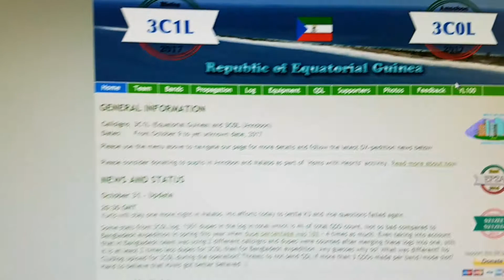3C1L, Equatorial Guinea AFRICA, 3.5MHz, CW, Worked by HL2WA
Equatorial Guinea AFRICA, 80m Band, CW, SPE EXPERT 1.3k-FA, IC-7600, Dipole Antenna, Worked by HL2WA